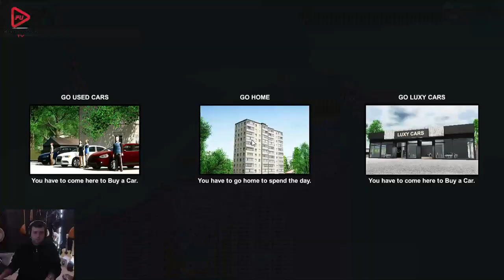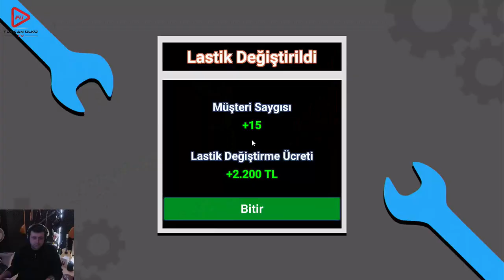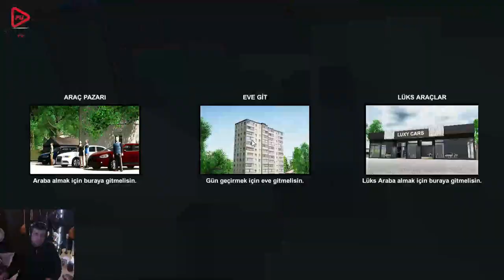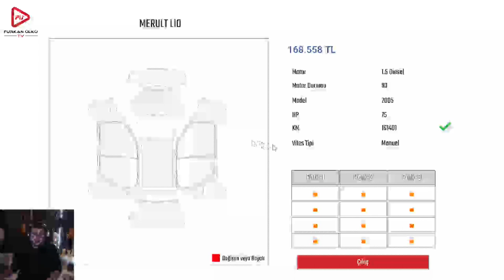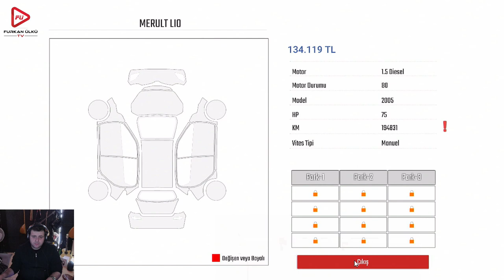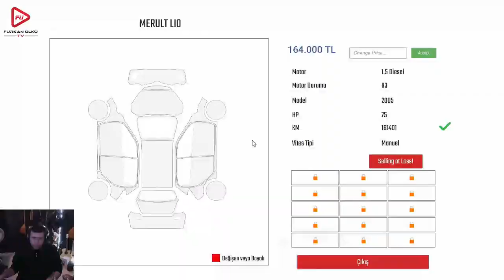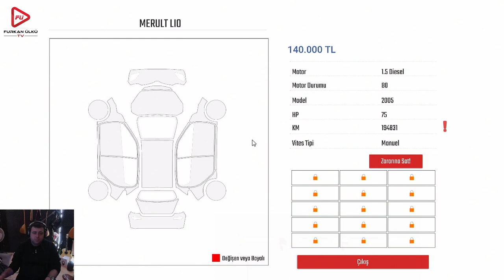YENİ GÜNCELLEME SAVE DOSYAM SİLİNMİŞ (CAR DEALERSHIP SIMULATOR) BÖLÜM 5